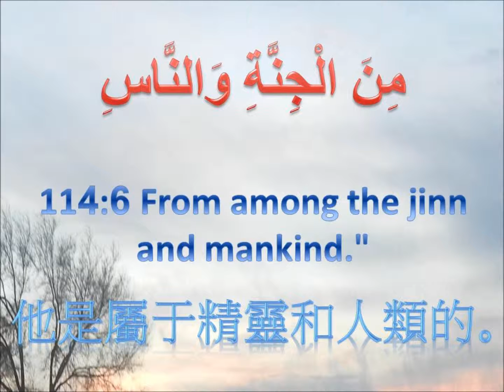Surat An-Nās (The Mankind ) s114 chn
114:1 你說 :我求庇于世人的主宰 ,
114:2 世人的君王 ,
114:3 世人的神明 ,
114:4 免遭潛伏的教唆者的毒害 ,
114:5 他在世人的胸中教唆 ,
114:6 他是屬于精靈和人類的。